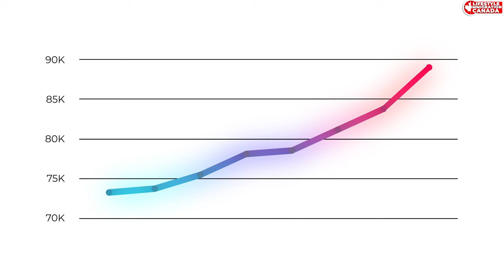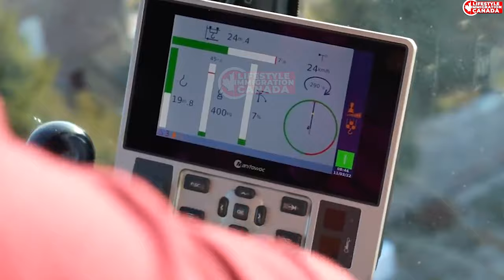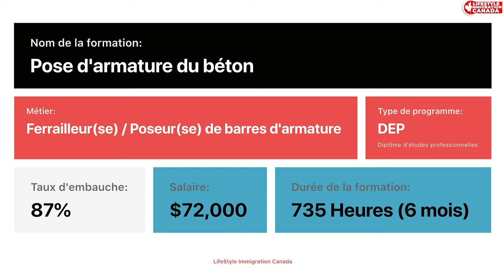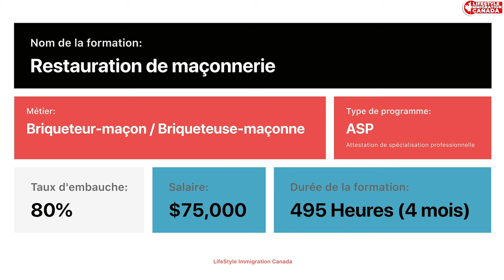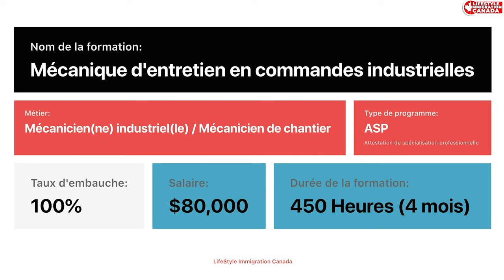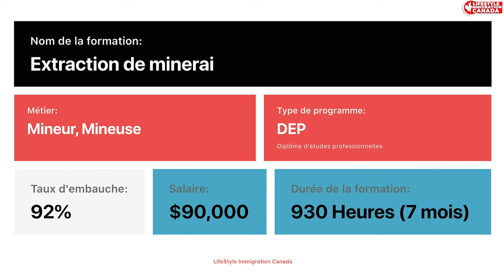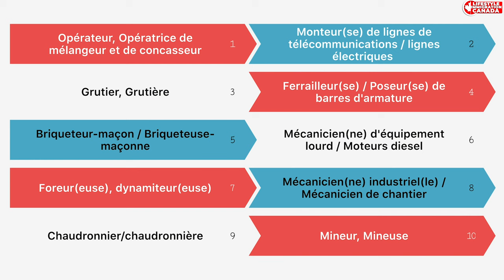🔥 TOP 10 des MEILLEURES formations professionnelles au Canada 🇨🇦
🤍 Des vidéos qui peuvent vous intéresser
🤷🏻 Pourquoi j'ai regretté d'avoir quitté le Canada? 8 raisons principales ➡️
⚠️ NE VIENS JAMAIS au Canada de cette façon 🇨🇦 C'est DANGEREUX ➡️
💊 Aide soignant(e) au Canada 🇨🇦 Est ce que ça vaut le coup?
🇨🇦 Ce qu'il faut savoir avant de faire camionneur au Canada !
🇨🇦 Salaire insuffisant, pour un métier dangereux?

📝 Sujet de la vidéo:

Dans cette vidéo, découvrez les meilleures formations professionnelles au Canada, conçues pour vous ouvrir les portes de l'immigration et du marché du travail canadien. Nous vous présentons des programmes courts, rentables, et à fort taux d'embauche, idéaux pour ceux qui aspirent à bâtir une carrière réussie dans ce pays accueillant. Préparez-vous à être inspiré par ces opportunités exceptionnelles et à envisager un avenir radieux au Canada, que vous soyez déjà sur place ou que vous projetiez d'immigrer. Ne manquez pas cette exploration des chemins vers le succès professionnel et l'immigration au Canada